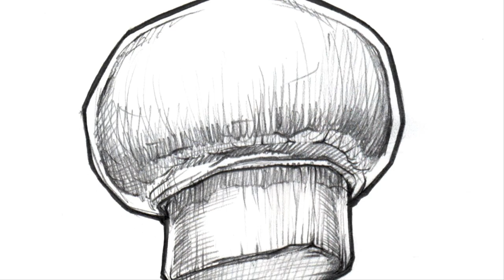Mushroom Lab. / Pencil Drawing Technique. / 4X speed Drawing process.